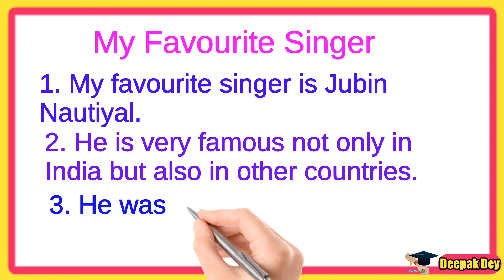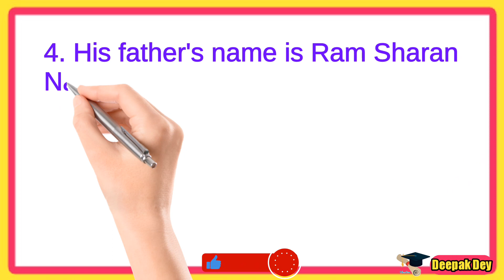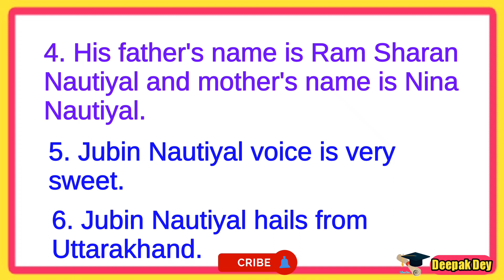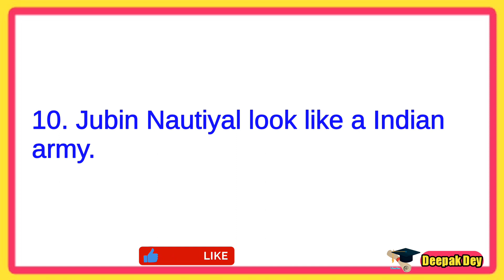10 lines essay on my favourite singer in english//10 lines on jubin nautiyal in englis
10 lines essay on my favourite singer in english//10 lines on jubin nautiyal in englis